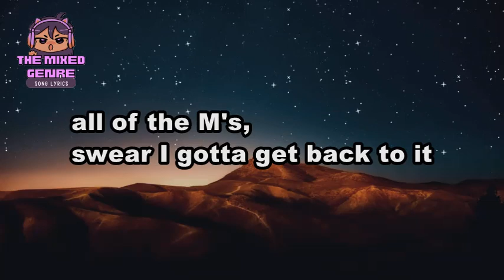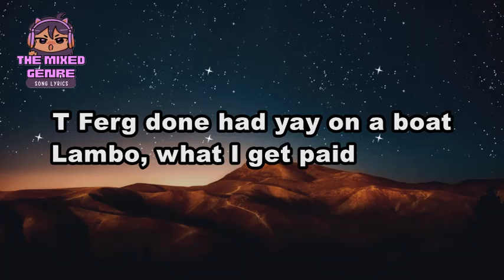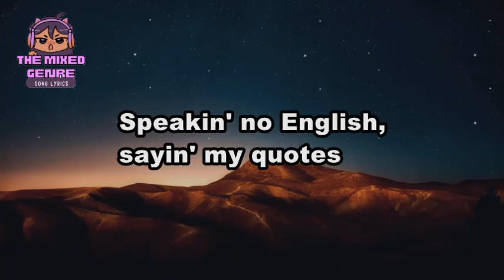A$AP Ferg - Thought I Was Dead | LYRIC VISUALIZER Version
This is A FAN MADE BY THE MIXED GENRE SONG LYRICS version of "A$AP Ferg - Thought I Was Dead"

Original Source:

 •A$AP Ferg - Thought I Was Dead

 • EVM